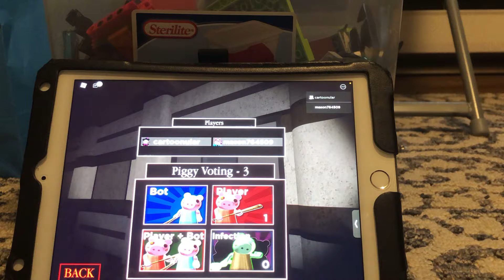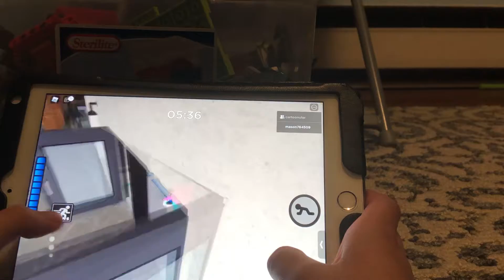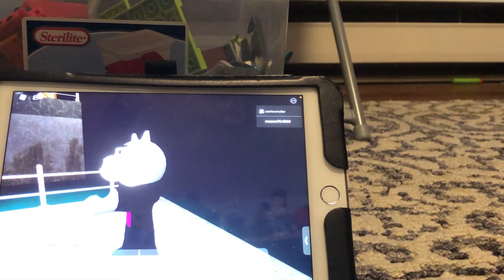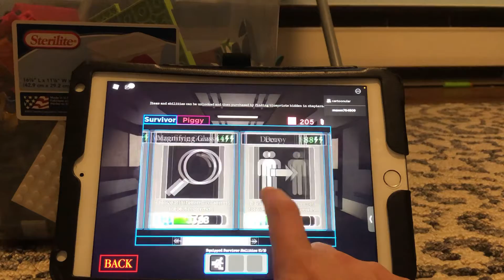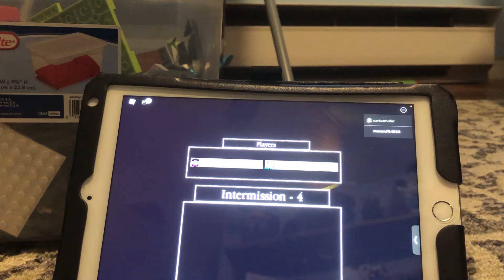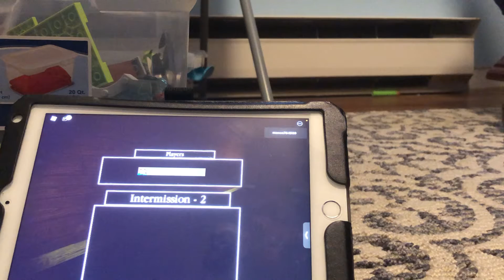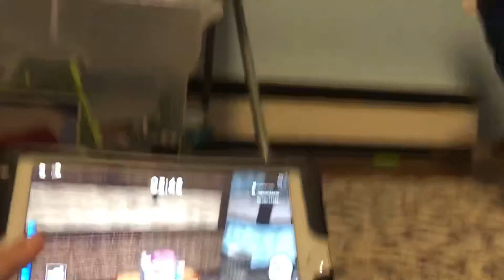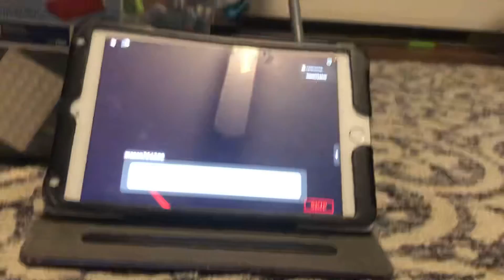Roblox(piggy)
It’s long